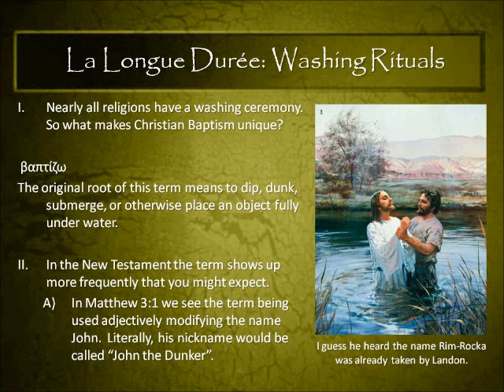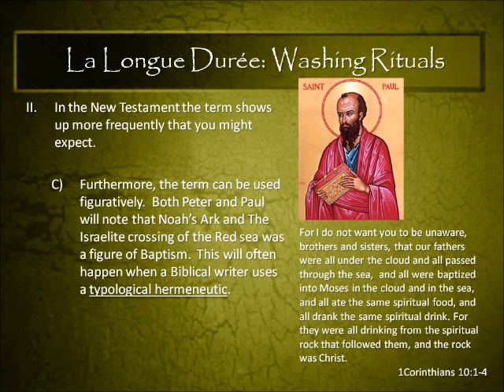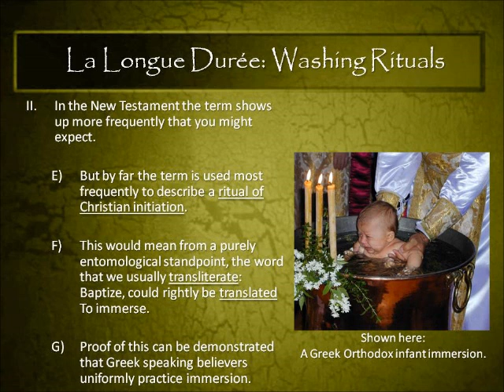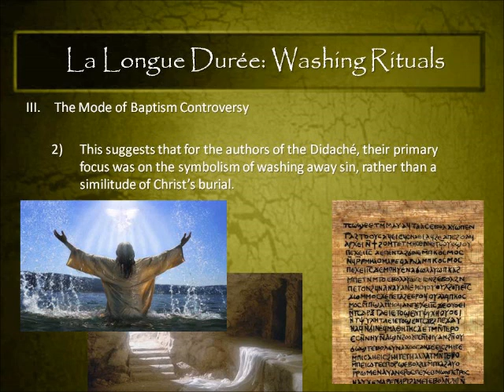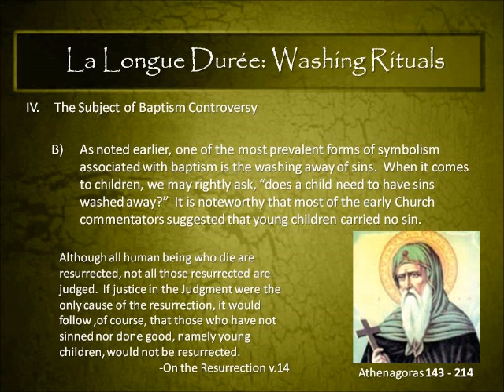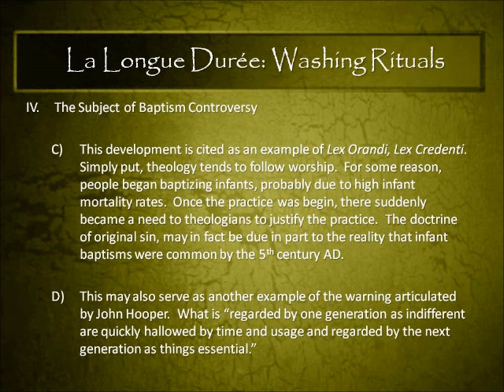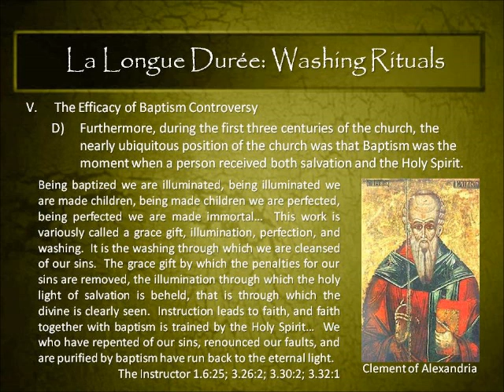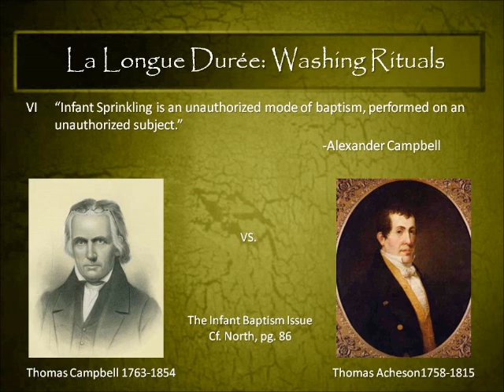HS 211 Module 13 with Audio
A discussion on the developments in the ritual of Christian baptism over the centuries.  Particular focus is placed on the questions of the proper mode of baptism (immersion, sprinkling, or pouring), the proper subject of baptism (adult believers vs. infant children of believers), and the efficacy of baptism (sacramental view vs. obedience view).